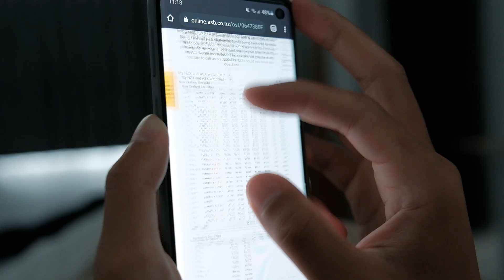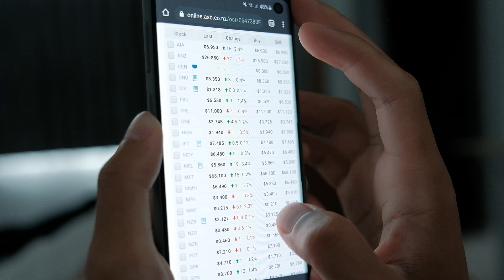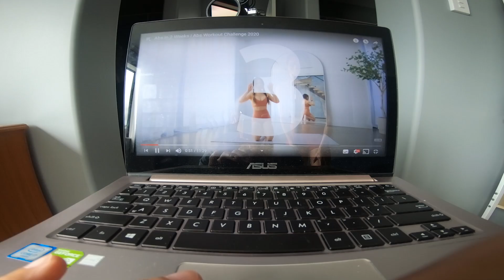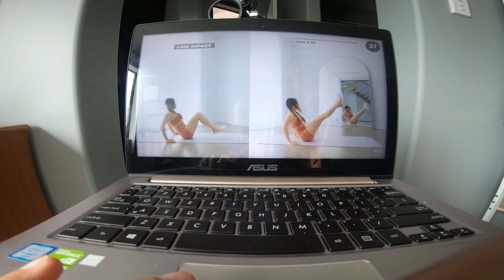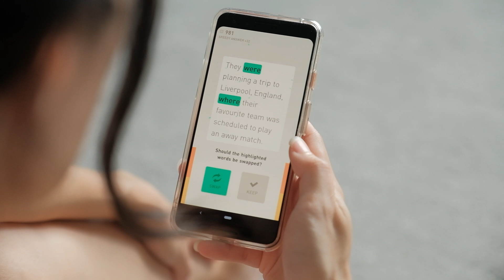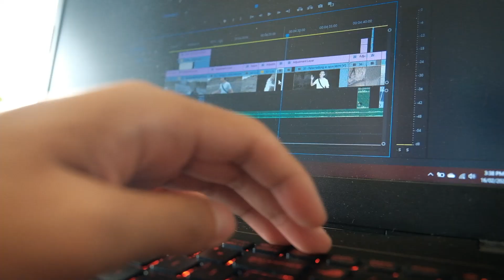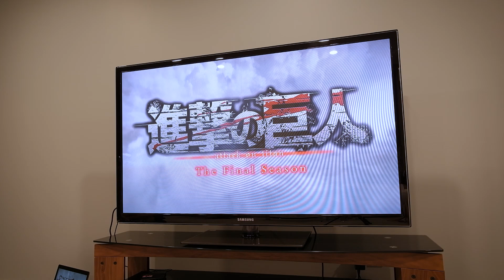A Day in the Life of Peter and Yen VLOG | NEW ZEALAND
We recently asked you all on our YouTube Community Page and over on Instagram, what other kind of videos you'd like to see from us aside from food and travel, and to our surprise many of you were keen for a "day in the life vlog".

Most of our vlogs are basically already a day in our life but this vlog is a glimpse into a regular day at home for us when we're not out and about traveling and filming :) We shot this vlog during the recent Auckland Level 3 lockdown.

And if you're interested in the workout videos that we follow from @ChloeTing, these are some of our faves :)

VLOG DATE: 16 Feb 2021

SUPPORT US